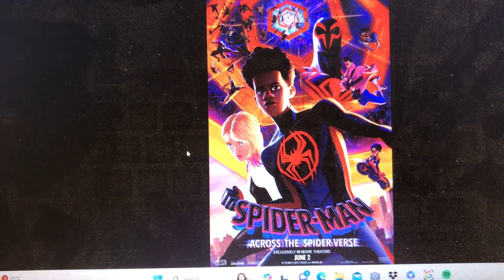Spider-Man Sequel Is Finally Coming After The Strike Ended YAAAAAY